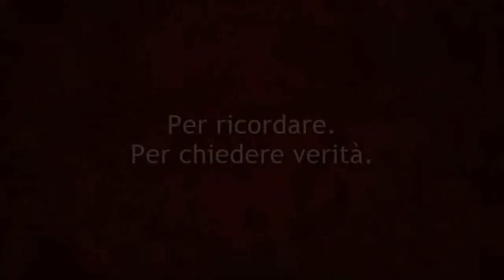Vittorio Greco per Antimafia Special | 5 settembre 2012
l'intervista di Antimafia Special a Vittorio Greco, uno dei fondatori di Addiopizzo, che ci racconta come è nato il movimento e quali sono state le difficoltà che hanno incontrato, e incontrano, per portarlo avanti.